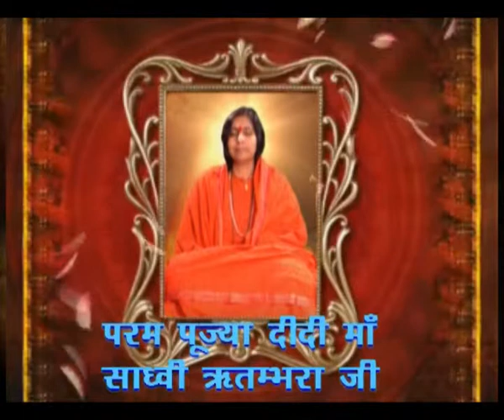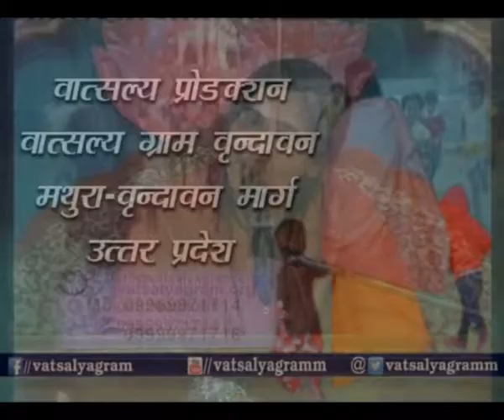Vatsalya Waani By Pujya Didi Maa Sadhvi Ritambhara | Part-6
Dear viewers please watch & share Vatsalya Waani Part-6 by Pujya Didi Maa Sadhvi Ritambhara ji.